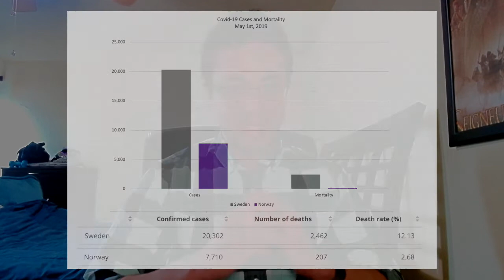Response to Dr Erickson's Covid-19 Statements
I am a scientist and Erickson is a doctor, but you don't need a degree to see why his statements are unscientific. Covid-19 misinformation should not be tolerated, let alone be spread, by members of the scientific and medical communities. We should be grateful to Dr. Erickson's service as a DO, but that does not give him a pass to use bogus statistics to make strong conclusions about Covid-19.

The original video was taken down.

A few of my favorite and easy to read science sources that will help you stay informed: